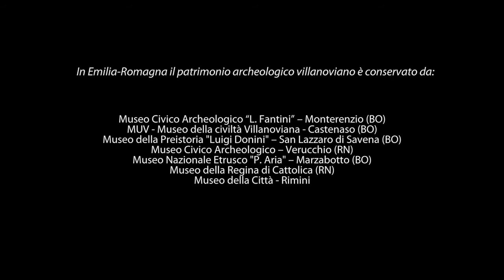Il lavoro nei campi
L’economia  e le attività produttive fra lavorazione della terra, allevamento, viticoltura